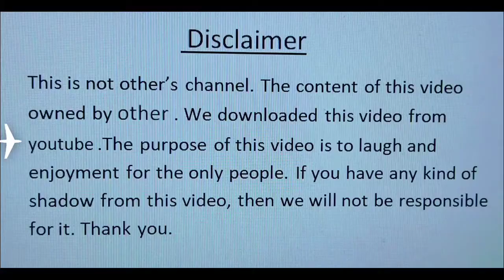Alphaloni Special Music Video // New Alphaloni Video // 2021 // By Akash Dey And Trishna Chakma